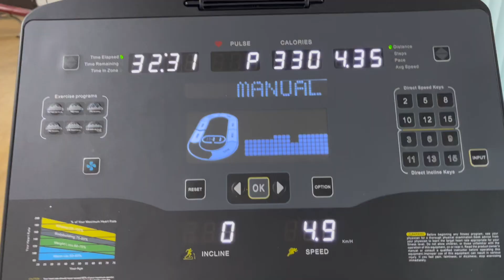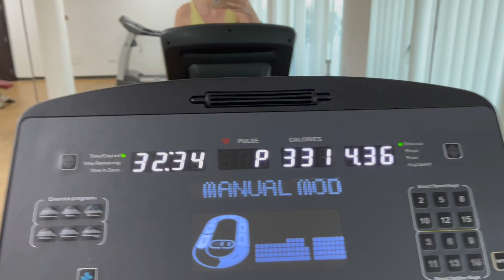Heti Vlog [ Füstbe ment terv Indiàban, Sri Lanka, Fōzés, ùj körmök ] | Ritanizer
Heti Vlog hetivlog 2023/03/18-2023/03/22

Sziasztok!

Végre egy ùjabb heti vlog a csatornàn :). Utazunk Indiàba, Sri Lankàra és persze Dubàjban is töltünk némi idōt:)

Remélem, hogy ezzel a videòval nektek is megjön a kedvetek az utazàshoz:)
Köszönöm szèpen , hogy megnèzted.

Ne felejts el feliratkozni ès dobni egy like-t !!!
Pusszantàs

MINDEN HÉTEN ÙJ VIDEÒ!